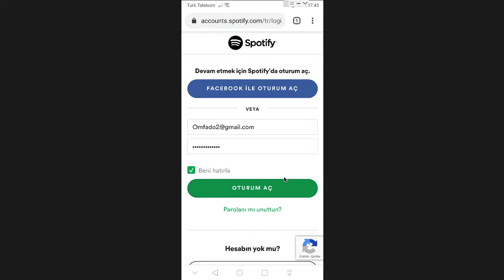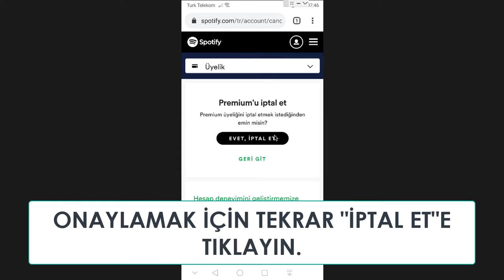Spotify Premium iptal etme | Telefondan | Ekim 2019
Spotify premium iptal etme işlemi telefondan veya bilgisayardan kolaylıkla yapılabilir. Spotify premium üyeliğinizi iptal ettirmek isterseniz, bunu spotify.com sitesinden yapmalısınız. Spotify Android ve iOS uygulamasında premium iptal etme seçeneği bulunmuyor.

Spotify premium iptal etme işlemi yalnızca spotify.com sitesi üzerinde üyelik sayfasından yapılabiliyor. Spotify.com sitesine gidip hesabınızla oturum açtıktan sonra Üyelik sayfasına ulaşabilir, buradan premium iptal etme işlemini gerçekleştirebilirsiniz.